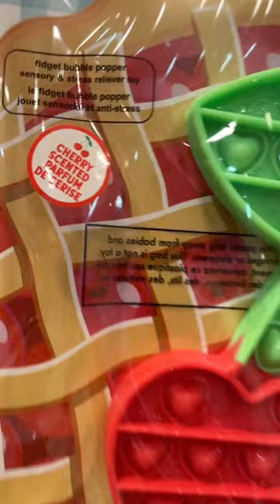Best fidget finds at Claire’s